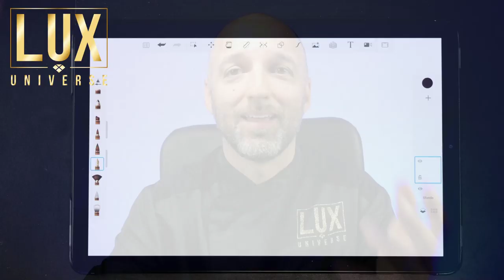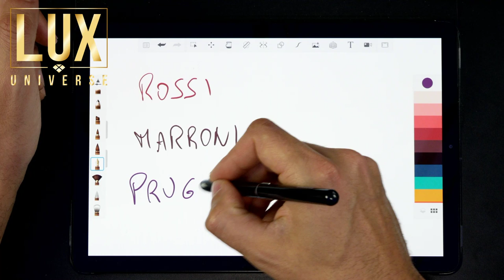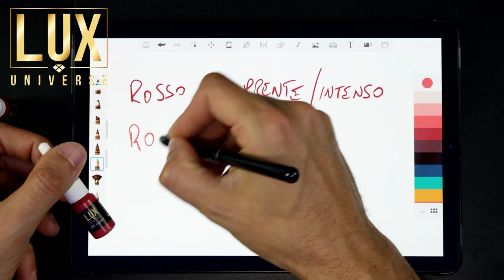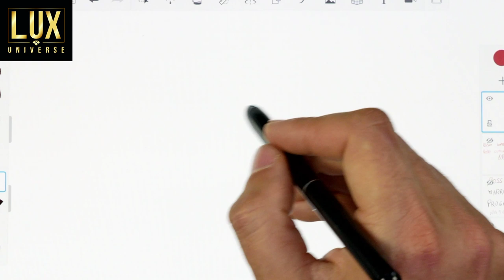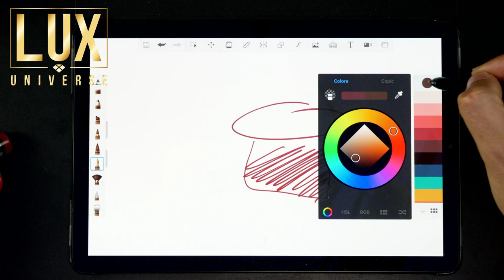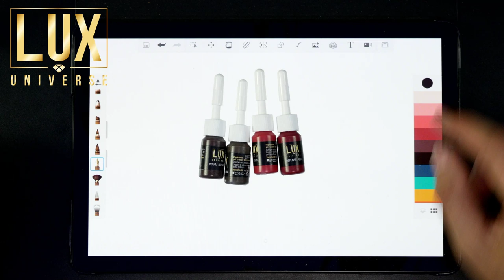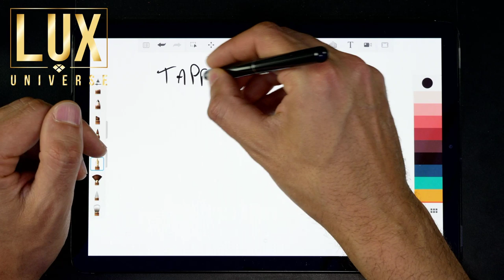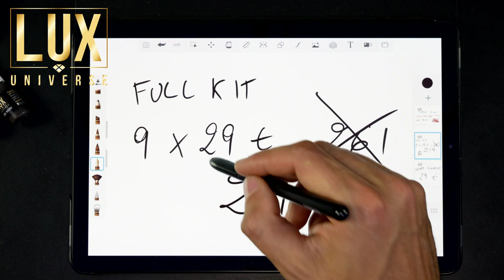COLORI per LABBRA nel Trucco Permanente